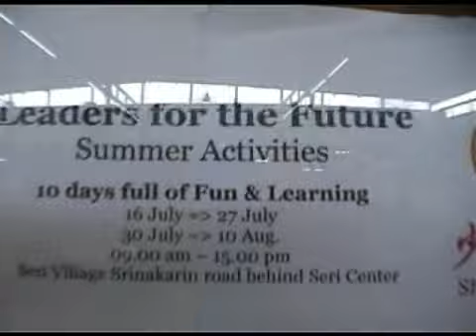Leaders for the Future 2009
Leaders for the Future Summer Activities 10 Days full of Fun & Learning

Program:
•Shaolin Kung Fu
•Business skills
•Brain Training Games
•Preparing a simple meal
•Workshop (simple techniques)

Mission:
Help Kids on the path to become Leaders of the Future, who inhibit positive attitude, happiness, confidence, creativity, be independent thinkers, risk takers and are Humble well-mannered, caring, responsible and Kind to others.